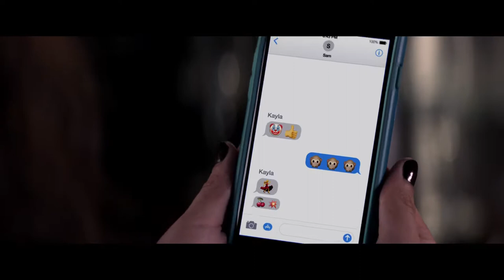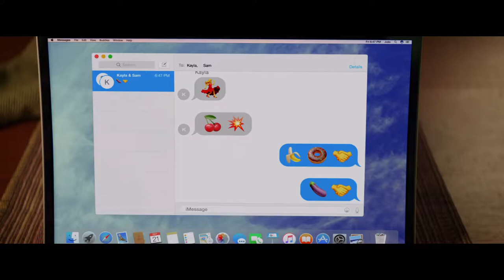Blockers HD Trailer (2018) Leslie Mann, John Cena, Ramona Young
Three parents try to stop their daughters from having sex on Prom night.